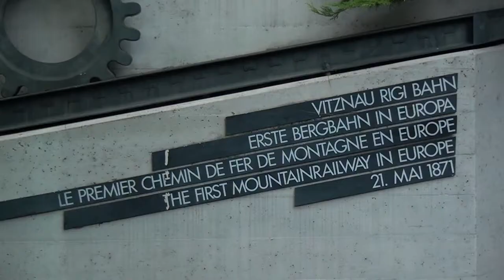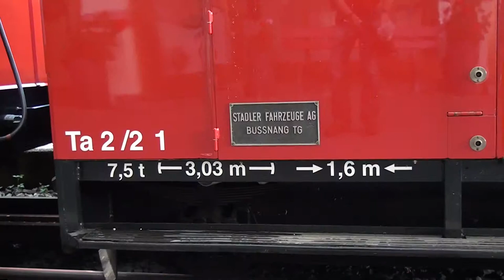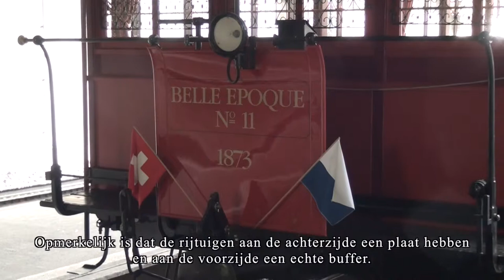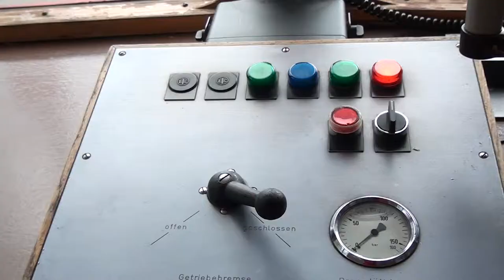20140816 Rangeren bij de Vitznau Rigibahn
De Vitznau-Rigi-Bahn (afgekort: VRB) is een Zwitserse bergspoorlijn gelegen in de kantons Luzern en Schwyz. Het normaalsporig tandradtraject loopt van Vitznau samen met de Arth-Rigi-Bahn (ARB) naar de Rigi.

De Vitznau-Rigi-Bahn (VRB) was de eerste tandradspoorlijn van Europa gebouwd door de ingenieurs Niklaus Riggenbach, Ferdinand Adolf Naeff en Olivier Zschokke.
Het traject van de Vitznau-Rigi-Bahn werd op 21 mei 1871 geopend en loopt van Vitznau gelegen in Luzern naar Rigi Staffelhöhe gelegen in Schwyz. Het traject van Rigi Staffelhöhe naar Rigi Kulm werd op 23 juni 1873 geopend. Het enkelsporige traject is gelegen in Schwyz, werd van de Arth-Rigi-Bahn (ARB) gepacht en werd in 1874 uitgebouwd tot een dubbelsporig traject.
In de eerste jaren werd het traject alleen in de zomer bereden. Na het ontwikkelen van wintersport kwam er ook een winterdienst op gang.
In Kaltbad was sinds 1875 een aansluiting op de Rigi-Scheidegg-Bahn (RSB) naar de Rigi Scheidegg. Deze werd in 1931 stilgelegd en in 1942 opgebroken.
De VRB maakt gebruik van het tandradsysteem Riggenbach. Riggenbach is een tandradsysteem ontwikkeld door de Zwitserse constructeur en ondernemer Niklaus Riggenbach (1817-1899).

Het traject van de VRB werd in 1937 geëlektrificeerd met een spanning 1500 volt gelijkstroom.

He2/2 No. 18, built by SLM in 1938
lengte 6,13 m, vmax 19

Ta 2/2 1
Baureihe: Ta 2/2
Betriebsnummer: Ta 1
Hersteller: RACO/Stadler/MFO/BBC
Bauart: B
Baujahr: 1982

Baureihe: BDhe 2/4
Betriebsnummern: 21-22
Hersteller: SLM/BBC
Bauart: 2'zz 2'zz
Baujahr: 1986

Baureihe: Bhe 2/4
Betriebsnummer: 5
Hersteller: SLM/SIG/BBC
Bauart: 2'zz 2'zz
Baujahr: 1964

Salonwagen «Belle Epoque von 1873